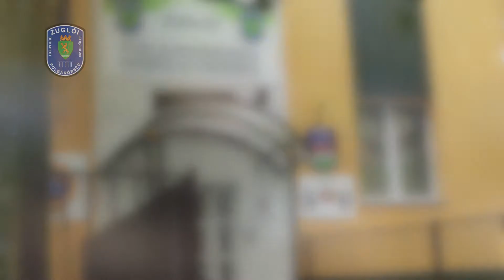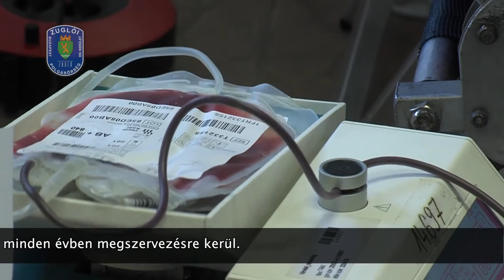ZPŐ - Véradás 2011